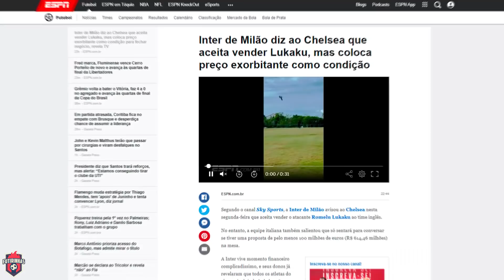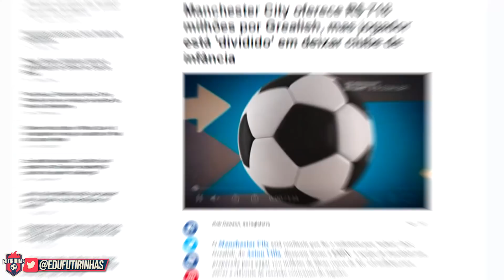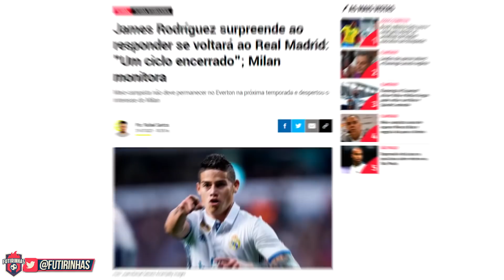Richarlison NOVO CRISTIANO RONALDO do Real Madrid 💰 Mercadinho da Bola 😳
Richarlison muito próximo do Real Madrid a pedido do técnico Carlo Ancelotti, que gostou muito do jogador enquanto o comandou no Everton. Além disso, a iminente saída de Harry Kane do Tottenham rumo ao Manchester City, junto com Jack Grealish. Kaio Jorge é da Juventus. James Rodriguez no Milan. Lautaro Martinez no Tottenham. Lukaku no Chelsea e muito mais no Mercadinho da Bola...

00:00 : Bem-vindo ao Futirinhas
00:05 : SE INSCREVE AÍ, MEU PARÇA